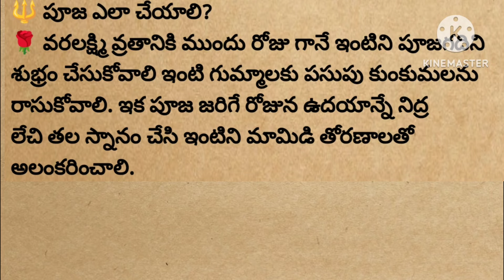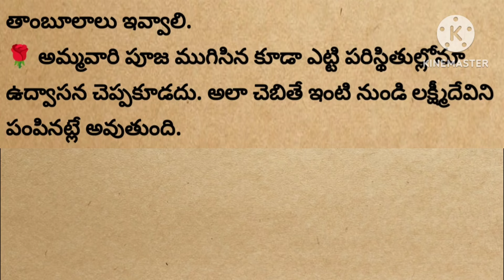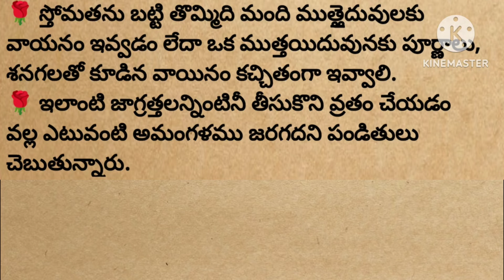వరలక్ష్మీ వ్రతం చేసేవారు ఈ విషయాలు తెలుసుకుని పూజ చేస్తే ఎటువంటి అమంగళమూ జరుగదు